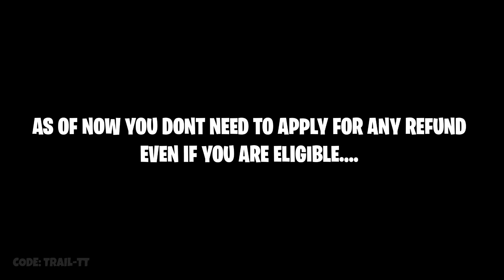FREE REFUND for Everyone!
Fortnite Free Refunds for everyone! Fortnite is refunding v bucks to everyone due to FTC 2022 epic games Fortnite settlement!

free refund